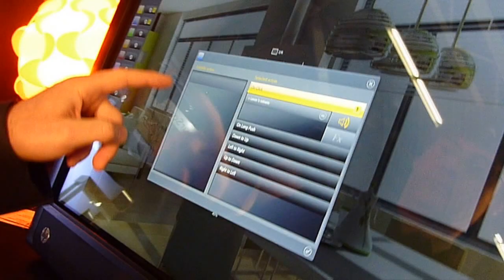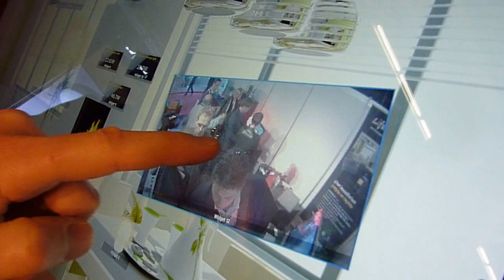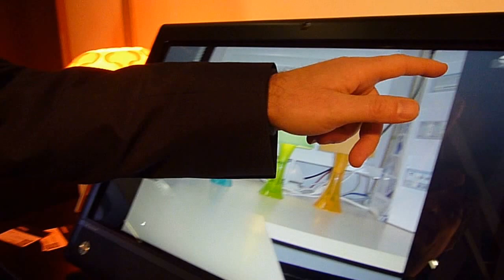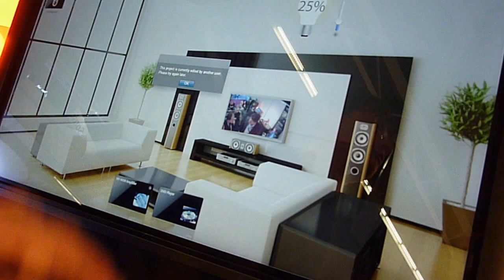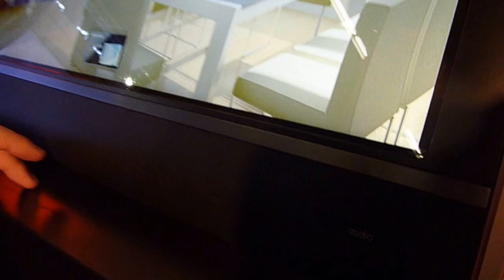LifeDomus home automation - preview for CES 2014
LifeDomus is a solid home automation system out of Europe with a rich user interface that shows the technology in any given room. The company will demo its system for the first time in the U.S. at CES 2014. This video was take by CE Pro at ISE 2012.